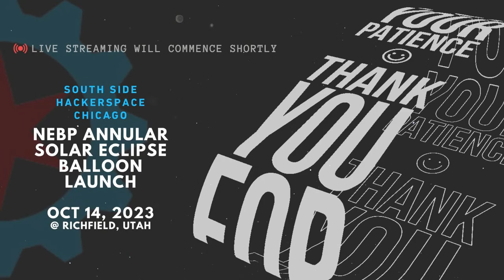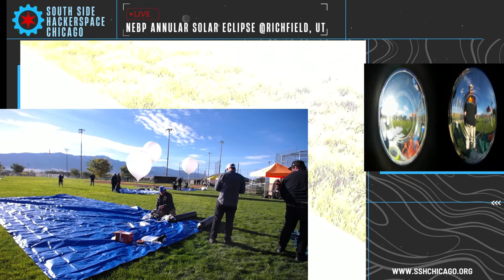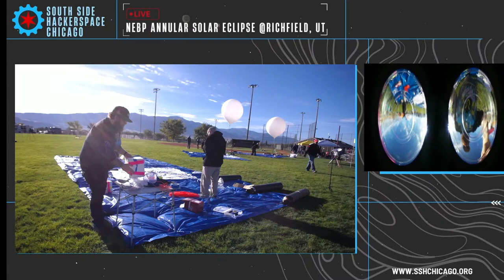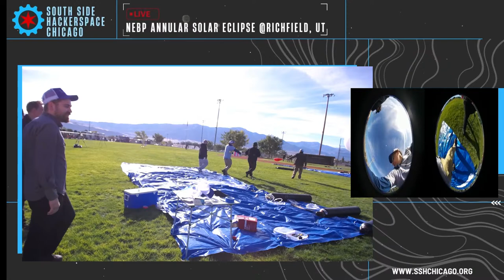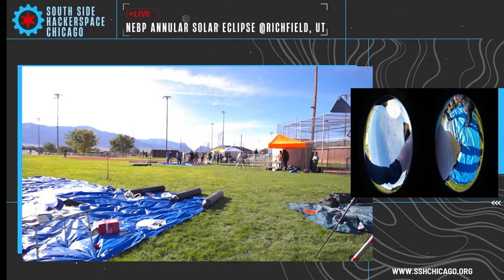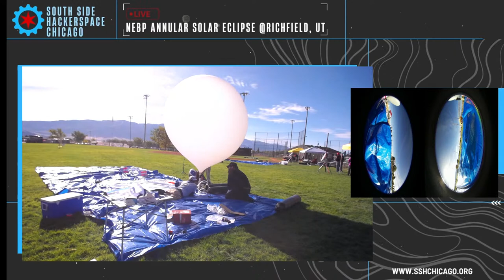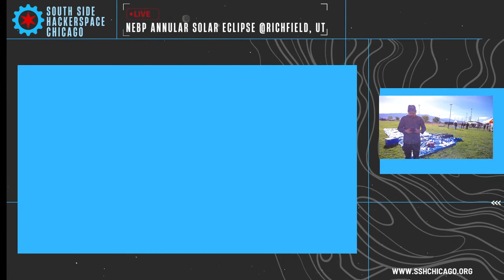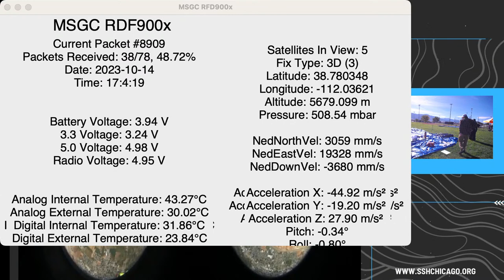SSH:C & NEBP Annular Solar Eclipse October 14, 2023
In collaboration with the NEBP, we're pushing the frontiers of knowledge during eclipses. to delve into the efforts to broaden STEM education, develop research skills, and create networks and partnerships.

During the live stream, we'll share live views from two onboard 180-degree cameras, showcasing 360-degree wonders of the upper atmosphere. Please note that intermittent signal loss to the camera system may occur, but we're dedicated to maintaining a stable connection. Additional video from an onboard 360-degree camera will be available on our channel after the ballon's payload returns to Earth and is retrieved.

You can learn more about SSH:C at our or on Instagram